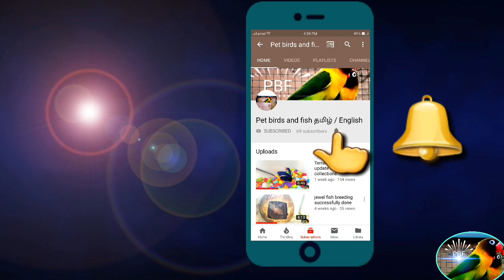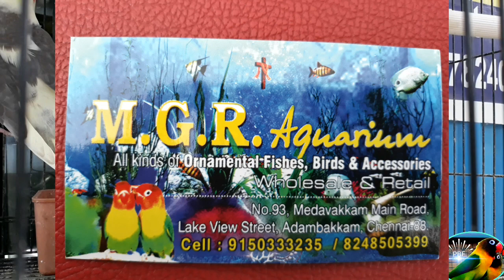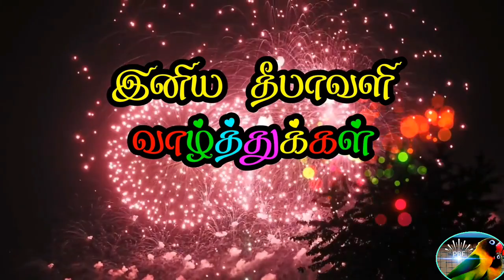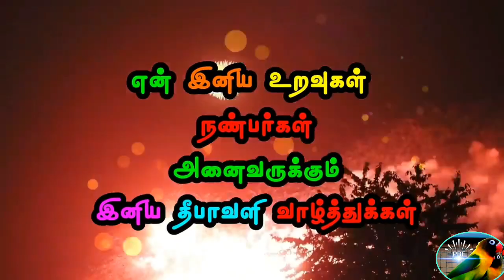Adding new bird and African love birds colony update (தமிழ்)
Hi friends
Am Adding new bird and African love birds colony update